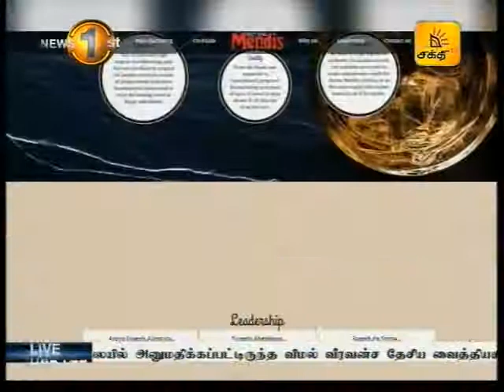News1st கல்குடா மதுபான உற்பத்தித் தொழிற்சாலை குறித்து ஜனாதிபதி, பிரதமரைத் தெளிவுபடுத்தத் தீர்மானம்